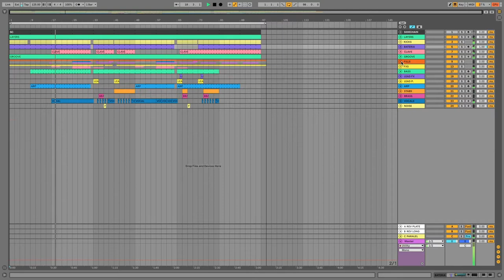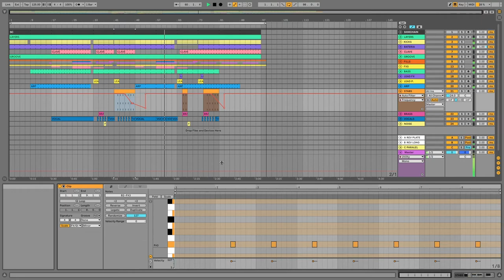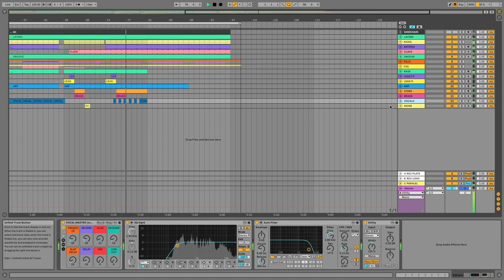Tech House - Take Me High (Ableton Live Template)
The Project includes Midi + Serum & Sylenth1  Presets folder for using with other DAW like Fl studio, Logic Pro and more!

Best...